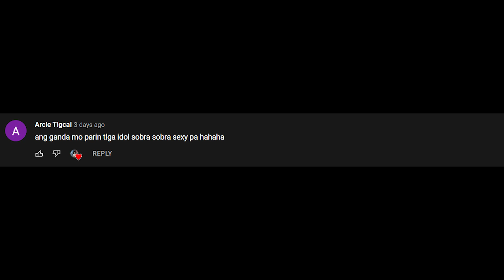MR. & MRS. GREY WEDDING | ROB GUINTO